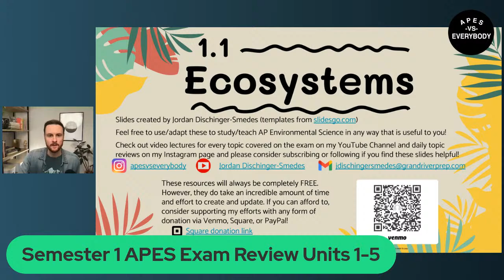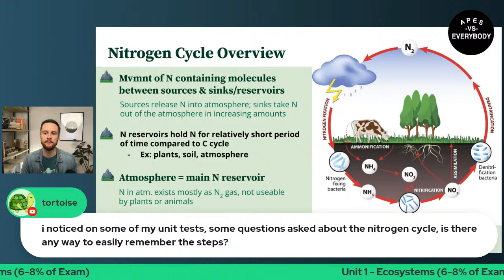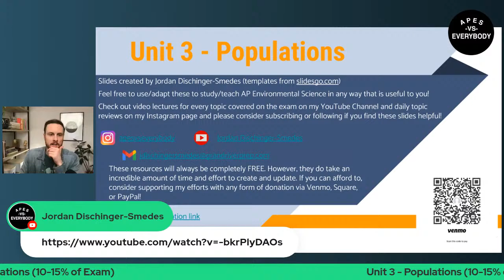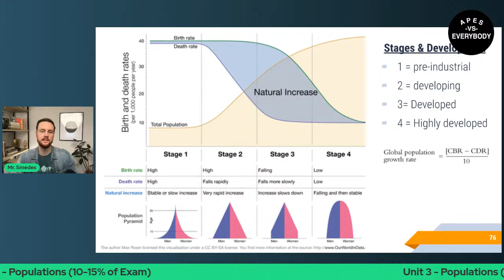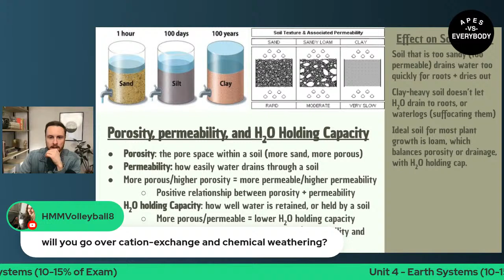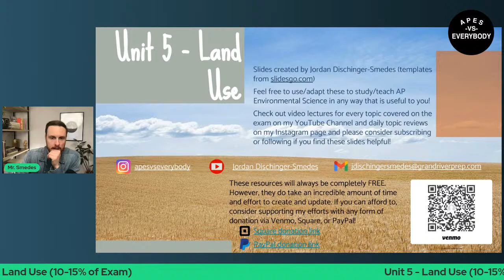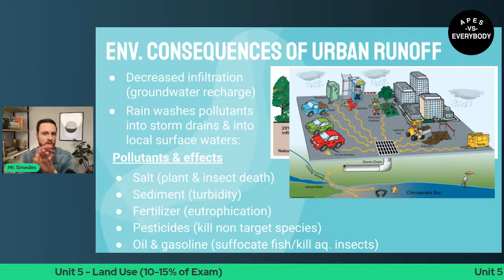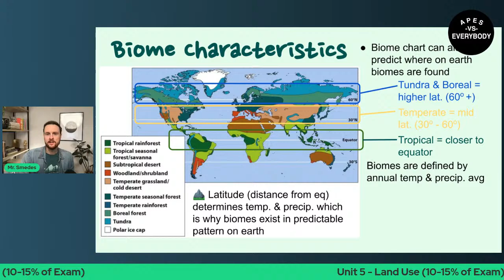AP Environmental Science Semester 1 Exam Review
Come review for your AP Environmental Science semester 1 final exam! We'll cover:

Unit 1
Unit 2
Unit 3
Unit 4
Unit 5